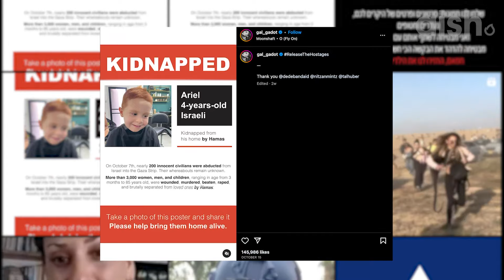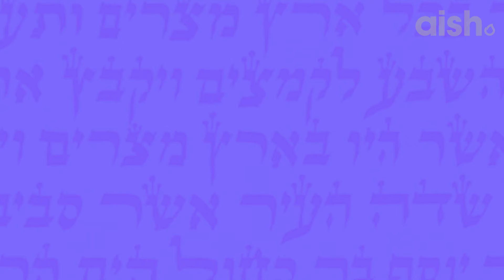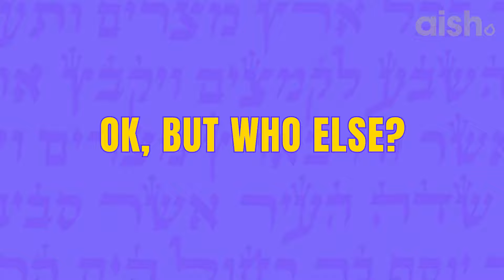Celebrities Who Support Israel | Jew Know It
Now, more than ever, public support for the Jewish people and Israel means a lot. This is a time when voices that can reach a wide audience, such as those of celebrities, can create positive change. From Hollywood to the music industry, famous individuals have chosen to speak out and stand up for Israel. How will you use your voice?

👉🏼 Connect and follow for more Jewish Wisdom 💫

0:11 Lebron James
0:28 Mayim Bialik
0:52 Gal Gadot
1:14 Adam Sandler
1:29 Amy Schumer
1:58 Floyd Mayweather
2:18 Other Celebrities Supporting Israel